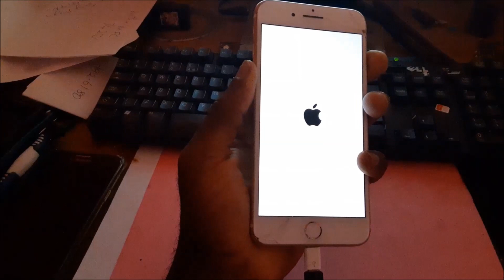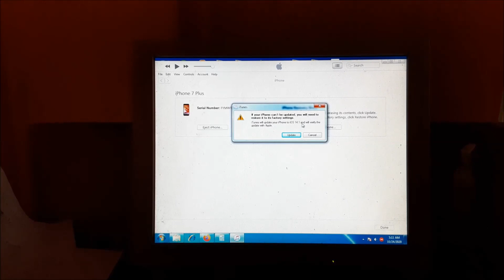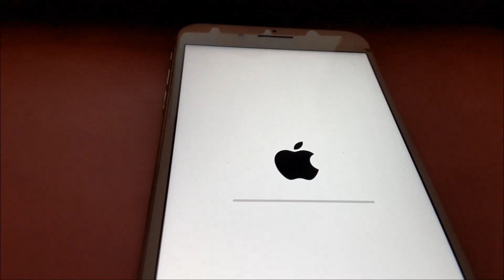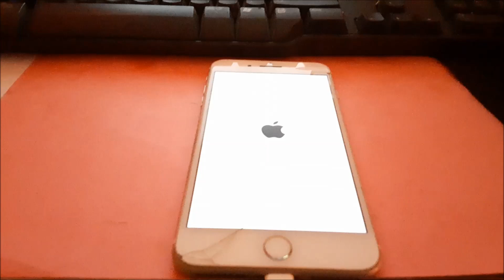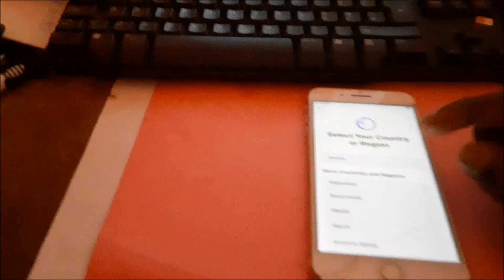Iphone 7 plus stuck on logo fix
Camera used Canon T5i